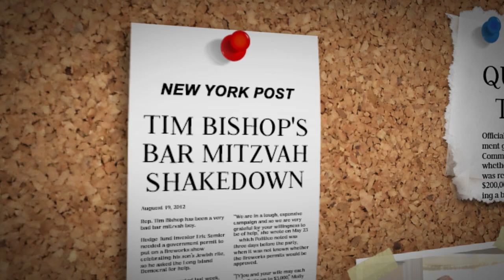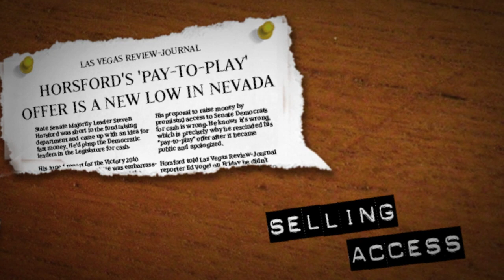Corrupt Democrats of 2012: Steven Horsford (NV-04)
| When Nancy Pelosi promised to drain the swamp of unethical behavior in the House of Representatives, apparently that message didn't apply to her own conference and Democrat candidates. It's time to shine light on some of the worst offenders in this Democrat class. Over the next few weeks, the National Republican Congressional Committee will be identifying some of the "most corrupt Democrats of 2012."

TRANSCRIPT:

NARRATOR: From personal favors to cover-ups,

Backroom deals to special trips.

These are the 10 most corrupt Dems of 2012.

This week's Corrupt Democrat: Nevada's own Steven Horsford.

Few have worked harder to earn this dishonor.

Parking in a handicap space? Yep.

ANCHOR: "It is perfectly reasonable to expect our lawmakers to follow the same rules they ask us to live by."

REPORTER: "The lot, she said, was full. Including all the handicap spaces and more."

NARRATOR: Secret trips abroad with lobbyists? Oh yes.

REPORTER: From the Youtube videos, the Pokerstars annual conference in the Bahamas looks like a lot of fun.

News 4 confirmed the corporation paid for Senate Majority Leader Steven Horsford to attend the 2010 event.

In fact, a News 4 search of records detailing lobbyist gifts doesn't reveal any of the trips.

NARRATOR: Selling access? Absolutely.

A 2010 investigation by the Review-Journal revealed that Horsford was selling private meetings with lawmakers in exchange for donations, calling it a ""new low in Nevada politics".

Nevadans deserve a candidate that plays by the same rules they do.

Nevadans deserves better than Steven Horsford.